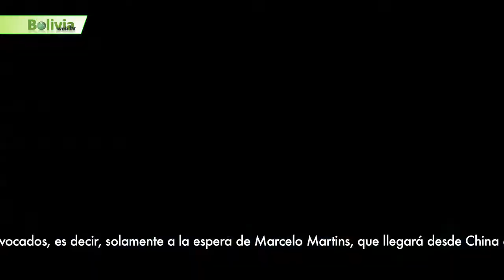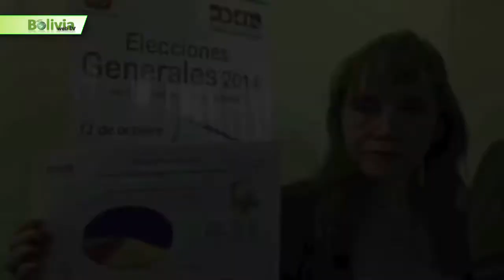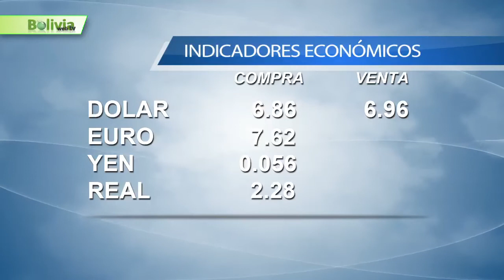Bolivia News 26 mayo 2015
- Huida de Bolivia del ex asesor del presidente peruano, motivo de destitución del ministro del Interior.

- La seis fugas mas comentadas de Bolivia.

- Renuncia la presidente del Tribunal Supremo Electoral.

- Seis personas desaparecidas por turbión en San Carlos en Santa Cruz.

- Sucre celebra en paz con promesas millonarias los actos del 25 de mayo.

- La selección casi completa trabaja en la Argentina para la Copa América de Chile 2015. .